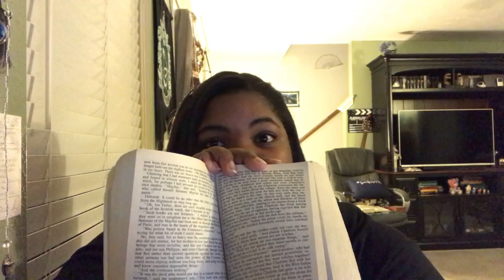Author Tag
QUESTIONS:
1. Where's your favorite place to write?
2. Coffee or tea?
3. Favorite book of all time?
4. NaNoWriMo: Yes or No?
5. Genre you would write if you had no restrictions?
6. If you could have any superpower, what would it be?
7. Favorite author?
8. What kind of music do you listen to when you write?
9. If you could live anywhere, where would it be?
10. What do you do when you get writer's block?